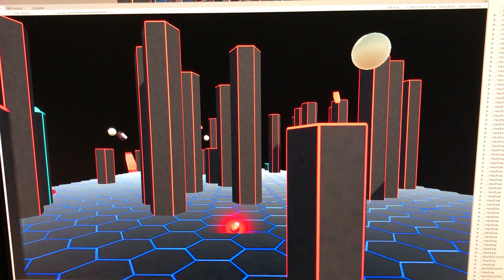Discontinue style testing 4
Discontinue is a VR disc throwing game where your goal is to survive in a neon generated world of hexagons.

This is one out of many developer videos created during development. One is made public every day having started may 28th 2019.